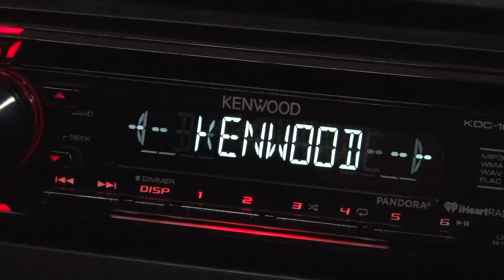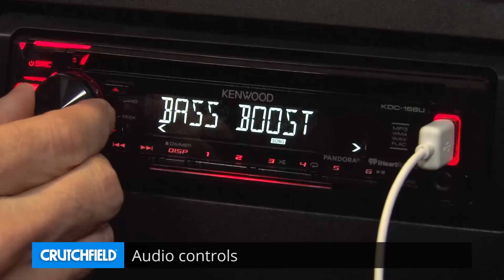Kenwood KDC-168U Display and Controls Demo | Crutchfield Video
With Kenwood's KDC-168U CD receiver you can integrate your iPhone® using the Kenwood's front-panel USB port. You can even play and control Pandora® and iHeartRadio® using your connected iPhone. Check it out in this demo video.